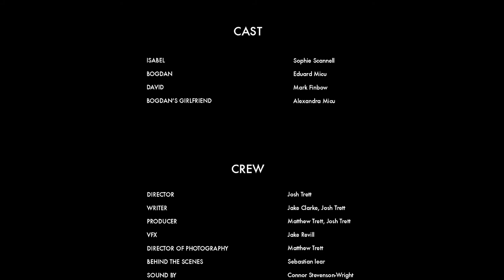Do You Know How Christmas Trees Are Grown? (2016) - FULL MOVIE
With Christmas two days around the corner, a young couple enjoying a night of festivities stumble across a stranger struggling to embrace the season.

Starring Sophie Scannell, Mark Finbow and Eduard Micu.

Written by Jake Clarke & Josh Trett
Directed by Josh Trett
Director of Photography Matthew Trett